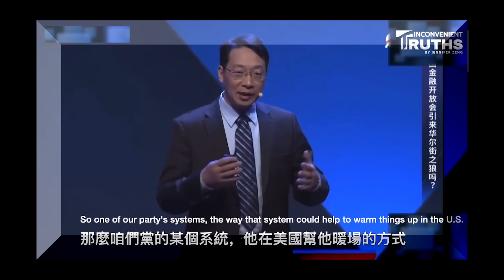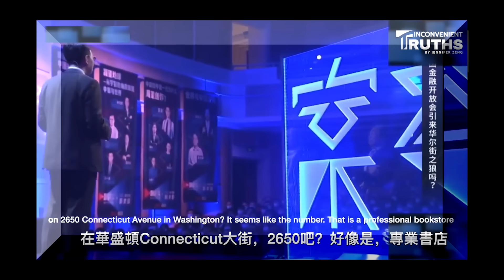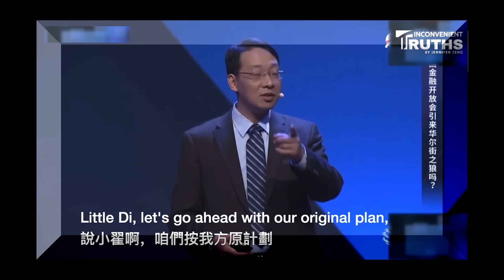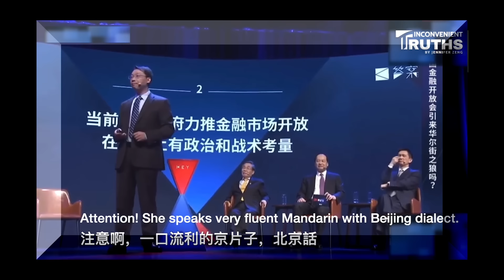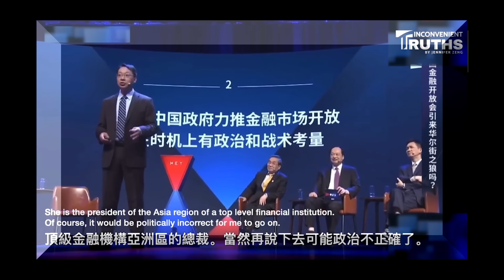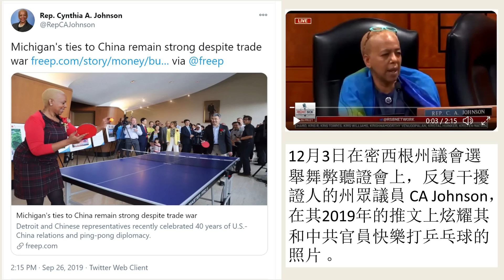【杰森视角】意想不到的人唤醒美国？反川普的两类人！按捺不住的喜悦让人吐真言！